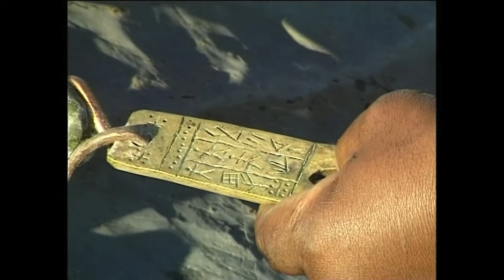Credo Mutwa Speaks - Dolphins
Credo Mutwa speaks about dolphins and ancient African indigenous knowledge.

Credo Mutwa speaks